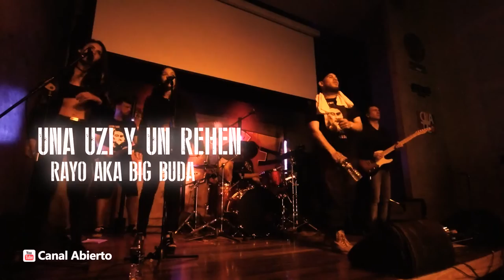Rayo aka Big Buda - "Una uzi y un rehen" - La Clase VIVO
"Una Uzi y un rehen", grabado en La Clase
Un ciclo de entrevistas + concierto en vivo. Grabado en el Auditorio del Hotel Hector Quagliaro

El rapero Martín Spagnolo, más conocido como Rayo A.K.A Big Buda, referente de la nueva generación del hip hop argentino con reconocimiento internacional protagoniza la tercera entrega de “La Clase, un ciclo de música con calle”.

“Los orígenes de Rayo son Villa Fiorito, zona sur, el conurbano, el potrero de Dios, hace nueve o diez años con influencia de la escuela puertorriqueña de Daddy Yankee, Tempo, Mexicano 777, Dj Playero. Todo eso que me mostró un vecino un día me hizo querer expresarme yo con mis palabras, con lo que vivía en ese momento”, cuenta al comienzo de la charla.

El rapero comenzó a hacerse conocido en el mundo del hip hop cuando tenía 13 años bajo el nombre de A.K.A Rayo en las competencias nacionales de free cómo “Halabalusa”, “Rosario Freestyle Massacre”, “El Triángulo Estudio Festival”, “The King of Freestye” y competencias de plazas cómo “Lomas Under”, “El Rimadero”, “La Matanza Toys” y muchas más que le permitieron recorrer el país, además de permanecer en la elite del free style argentino.

“El free style me voló la cabeza, más allá de las canciones y la música. Yo quería improvisar lo que pasaba en ese momento sin conocer la palabra hip hop. Lo veía más por el lado urbano, le decía rap. Después entendía que el rap es una pequeña ramita de un gran árbol que es el hip hop, con los elementos característicos”, expresó.

También cuenta que “después de ir a buscarlo tanto al hip hop, el hip hop empezó a venir solo. Después de mucha ranchada, con juntadas con Núcleo y su familia, Núcleo tiene una manera de vivir el hip hop muy particular que le puede trasmitir fácilmente a cualquiera. Y eso es lo que me hizo meterme a la cabina a contar todo lo que viví, todo lo que paso, todo lo que voy a pasar, lo que me proyecto, lo que pienso. Así fue como de la plaza pasamos al estudio.

En El Triangulo Estudio ubicado en Temperley, en el corazón de un barrio homónimo encerrado por tres líneas de ferrocarriles llegó Rayo, a sus 15 años, con una pila de temas para grabar que se materializaron en el disco ¿Por qué tan serio?

Consultado por cómo ve hoy al mundo del hip hop, dijo: “Hay muchas bestias que se matan para llegar a ciertas competencias que antes, cuando no había multinacionales, era más para todos, todos podíamos entrar a competir. Hoy tenés que hacer una selección de videos no con el jurado ahí especializado y que rapea. Yo siento que hoy está muy de plástico. El free style es algo bueno, de trasmisión pero lo apagaron. La picardía del barrio es lo que hizo al free style y eso es lo que se está perdiendo.

Después de esta charla sobre su recorrido, el Rayo interpretó sus temas de su último disco VI&GI y de su próximo trabajo “El auténtico cabeza”;  Nafta; Que se pudra; El que piensa distinto (a capella); La suerte; Una Uzi y un rehén; El auténtico cabeza; y VF.
Músicxs

Rayo aka Big Buda - VOZ PRINCIPAL
Alberto Palma Fernandez - DJ
Sol Gago - COROS
Evelyn Zambelli - COROS
Javier Mattano - GUITARRA
Pablo Bendov - BATERIA
Emiliano Martinez - BAJO

Pablo Daniel Lezcano - Asistente
Mezcla y master: Emiliano "Reptiliano" Martínez en El Roble Estudio

Producción general: Mirta Matheos
Idea y producción: Julia Pirani
Idea y entrevista: Manuel Cullen
Prensa y Contenidos: Paloma García
Comunicación en redes: Mariana De Luca
Asistencia de producción: Carolina Bianco

Departamento de Cultura de ATE
Espacio Cultural Leopoldo González

Realización integral Canal Abierto
Juan Alaimes
Pablo Martinez Levy
Ramiro Lorenzo
Nicolás Cerezo

Escenografía: Álvaro Jimenez
Artista de Graffiti: Zear
Sonido de sala y equipos de sonido: Diego Belarmino
Asistencia de sonido: Leonardo Plotkin
Asistencia sala e iluminación: Emmanuel Díaz

Grabado en el Auditorio Héctor Quagliaro
Septiembre 2021